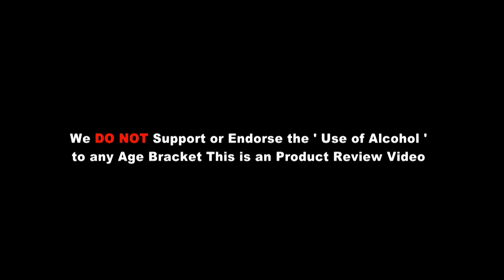MUMBAI INDIANS 🌌 - THE CHAMPIONS DRINK🍹 - MI Mocktail | Indian Premier League| IPL 2020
Congratulation Mumbai Indians on winning the IPL - 2020.
This mocktail is to commemorate the win and the hard work the team has gone through to win the title. Cheers!

Editing Software: Edius Pro 9 & DaVinci Resolve 16
Camera: Sony Alpha 6500D
Music: YT Audio - Come Vibe With Me - Patrick Patrikios